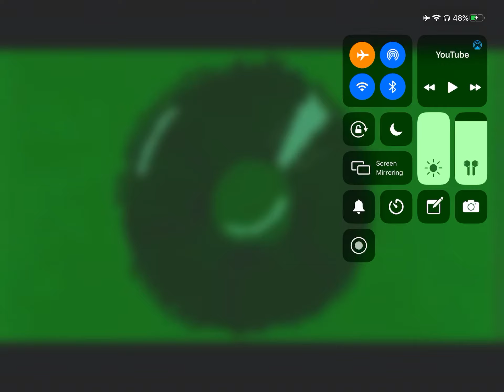My reaction that Darwin can change his icon on Xbox live again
All rights to Viacom